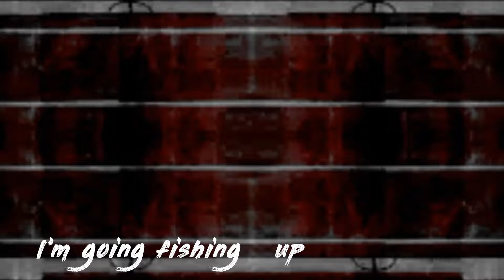Kokomo - I'm Going Fishing (2024)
Another offering from Kokomo's 2024 FUTURA album, an electronic Kiwiana fishing blues, recorded at The Boatshed Studio, Tauranga, NZ. The video includes extracts from the (Public Domain) animation Jolly Fish, a Dick and Larry cartoon.
Get yourself some good Kiwi music! And find everything you need to know about FUTURA @
Details:
Song - Derek Jacombs
Video - Grant Bullot